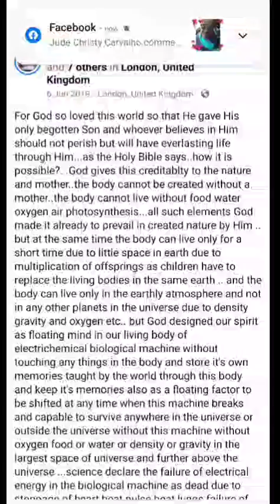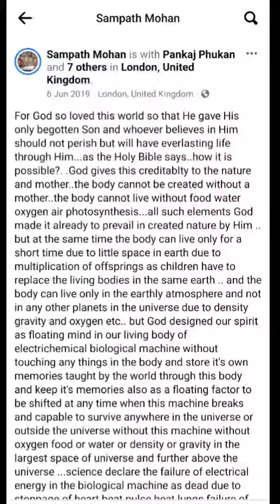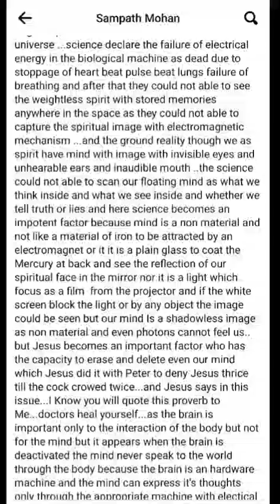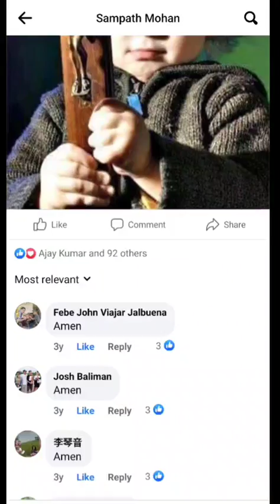God with us is Jesus & whoever believes in Him should not perish but will get everlasting life